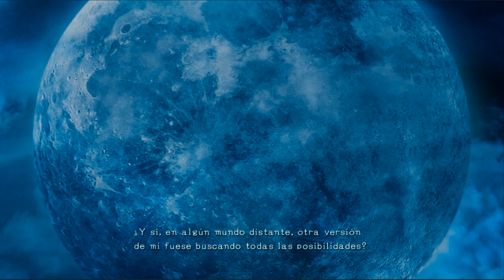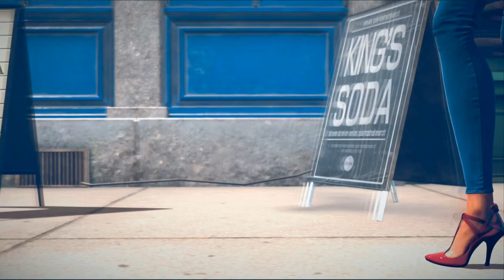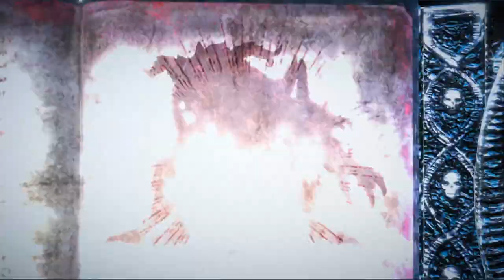Bayonetta 3 || VUELVE LA BRUJA MÁS PODEROSA #1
Cualquier Duda, Ayuda o Sugerencia la podéis dejar en los comentarios.